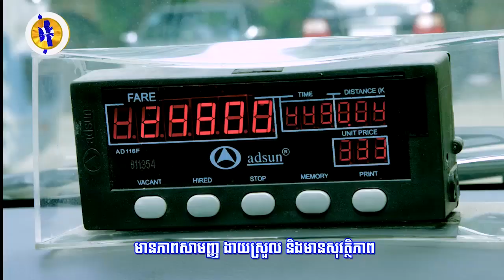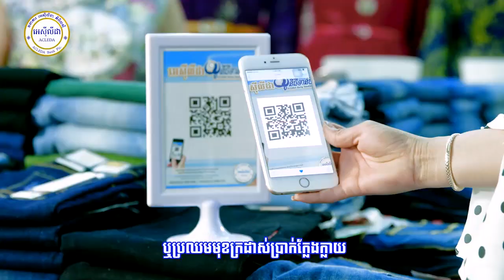កម្ពុជានឹងធ្វើសមយុទ្ធទ្រង់ទ្រាយធំ នៅព្រលានយន្តហោះខេត្តព្រះសីហនុ នាដើមខែវិច្ឆិកា...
កម្ពុជានឹងធ្វើសមយុទ្ធទ្រង់ទ្រាយធំ នៅព្រលានយន្តហោះខេត្តព្រះសីហនុ នាដើមខែវិច្ឆិកា ពាក់ព័ន្ធការសង្រ្គោះយន្តហោះពេលជួបឧបទ្ទវហេតុ (រាយការណ៍ព័ត៌មានដោយកញ្ញា យ៉ង់ សក្គុណា  និងកញ្ញា យឹម ចាន់ស្រីវីន​, ទូរទស្សន៍ Fresh News )